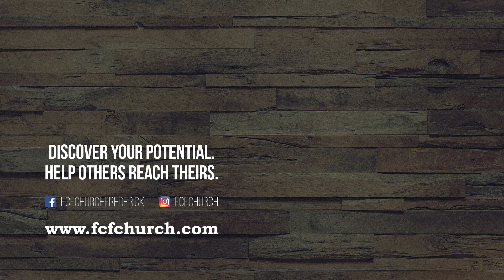Tuesdays at Twelve - April 30, 2019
In this installment of Tuesdays at Twelve, pastors Randy and Kim answered your questions live on Facebook on a wide variety of questions including God's calling, the Spirit and the Soul, other religions, God's origin, faith-based/para-church organizations, and more.